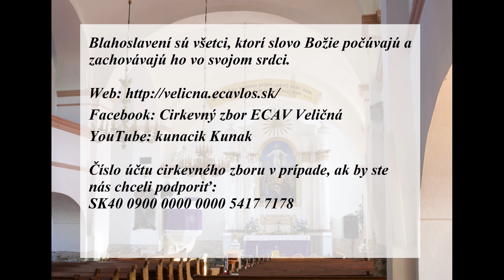Štedrý deň, 24.12.2021, ECAV Veličná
Číslo účtu cirkevného zboru v prípade, ak by ste nás chceli podporiť: SK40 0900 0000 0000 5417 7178